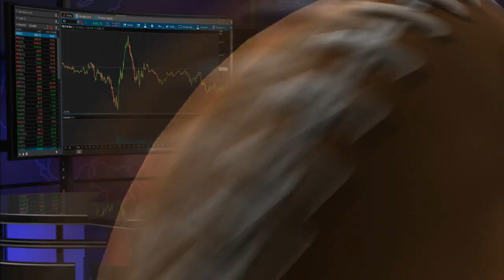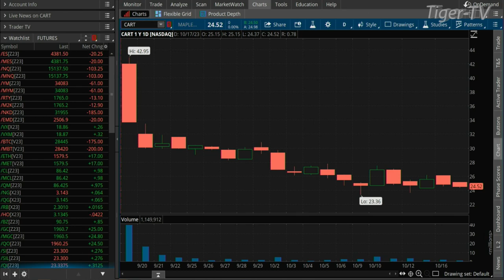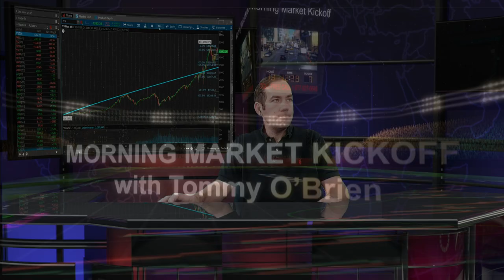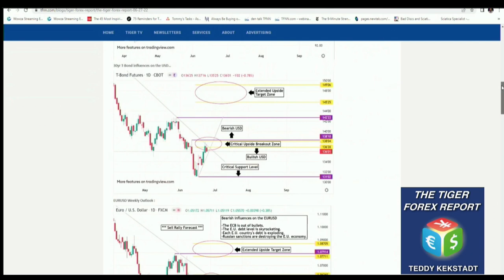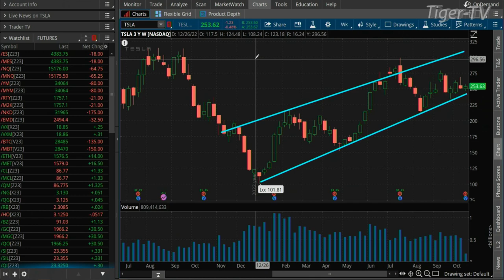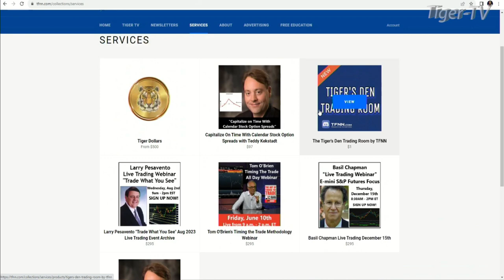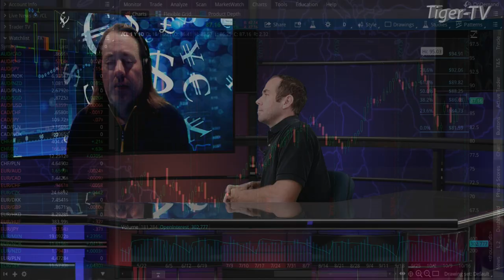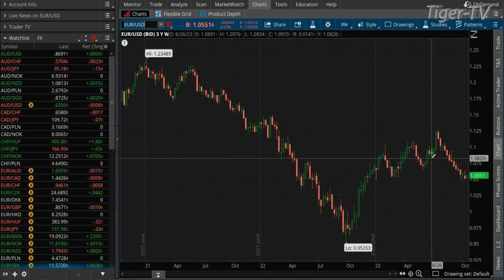October 18th The Morning Market Kickoff with Tommy O'Brien on TFNN - 2023